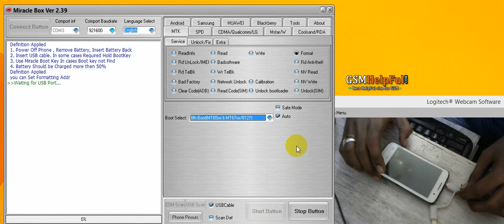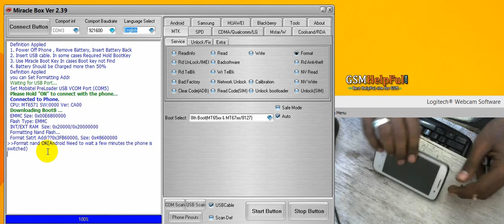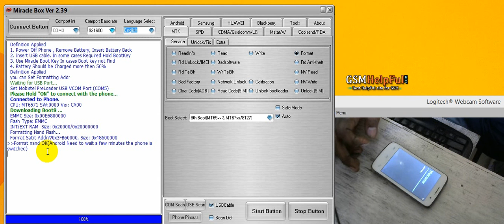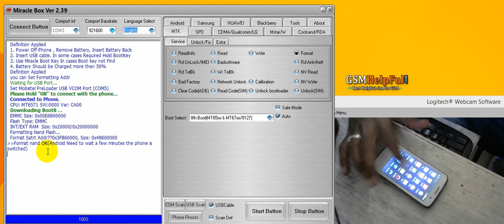Micromax A065 Hard Reset हार्ड रिसेट वॉल्यूम की के बिना कैसे होता है ? on Miracle box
How to fix hang on logo, restarting problem, pattern lock, screen lock in Micromax Bolt A065 with Miracle box ?